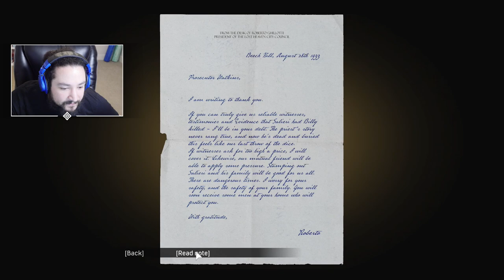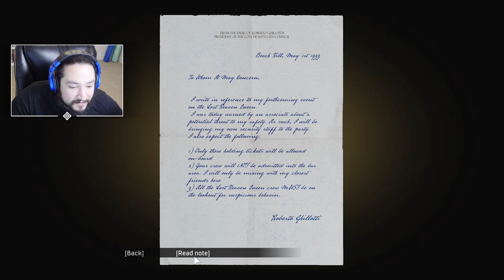[ 5 ] TOMMY VS ENTIRE SHIP • MAFIA DEFINITIVE EDITION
Mafia has been remastered into the beautiful RTX On definitive edition! Time to have some fun in ol' timey New York as we climb the ranks of the mafia. Plenty of funny moments, highlights, clips, driving, racing, rage, and more to see in this awesome mafia remaster so let's just get into it.